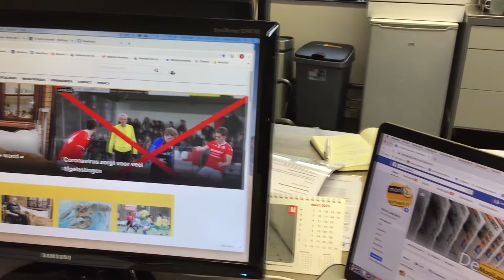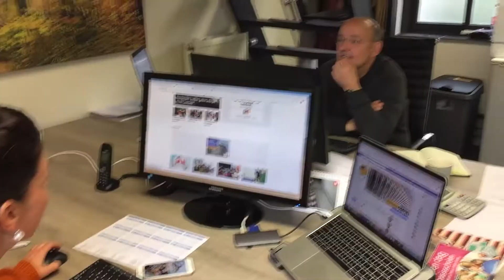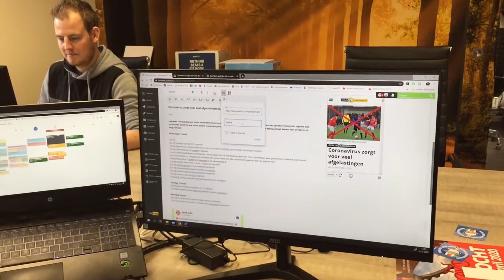Nieuwe website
MooiLaarbeek.nl heeft een nieuwe website. Video: MooiLaarbeekTeenz